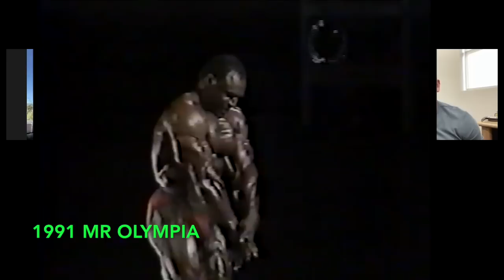Bodybuilding Legends Podcast #210 - Haney, Gaspari, Labrada and Ray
The Bodybuilding Legends Podcast is proud to feature an all-star line-up of Bodybuilding Legends on this episode including 8x Mr. Olympia Lee Haney, 1989 Arnold Classic Champ Rich Gaspari, 2x Mr. Olympia runner-up Lee Labrada and 1991 Arnold Classic Champion Shawn Ray all together to discuss their experiences competing in the Mr. Olympia contest. (Time Stamps and Links listed below).

Time Stamps:

0:00 - Beginning of Podcast

1:30 - Shawn Ray talks about bringing in the Legends to do commentary for this year's Mr. Olympia contest.

4:00 - Lee Labrada talks about his son Hunter competing in the Mr. Olympia this year.

5:40 - Rich Gaspari talks about competing in his first Mr. Olympia at 22 years old.

7:44 - Lee Haney talks about his first Mr. Olympia experience in 1983.

9:36 - Shawn talks about competing in his first Mr. Olympia in 1988.

11:52 - Does today's generation of pro bodybuilders admire the legends of the sport as much as before?

13:38 - Rich talks about the Mr. Olympia contests he read about as a kid.

14:25 - Lee Haney talks about attending the 1981 Mr. Olympia contest in Columbus, Ohio.

15:38 - Lee Labrada talks about his inspiration for creating a great posing routine

17:44 - What do today's bodybuilders need to do to be better posers?

26:54 - Lee Haney talks about his posing music for his first Mr. Olympia victory in 1984

29:48 - Rich talks about the song that his brother composed for his posing routine at the 1987 Mr. Olympia.

33:35 - Lee Haney talks about how impressive Hunter Labrada looks onstage.

36:02 - Was there a point where it wasn't about just winning the Mr. Olympia?

37:24 - Shawn talks about Lee Haney's best condition at his final Mr. Olympia

38:56 - What was their best Mr. Olympia?

48:43 - The champs talk about doing the commentary at this year's Mr. Olympia contest.